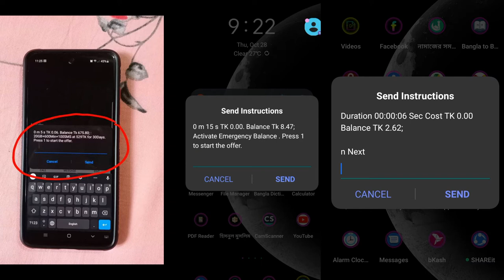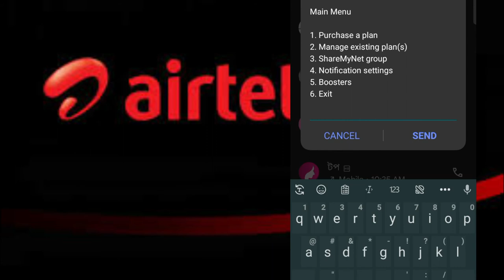বন্ধ করুন বিরক্তিকর পপআপ মেসেজ | Stop All Sim Usage PopUp Notification | Call & Internet end Session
আচ্ছা ধরেন আপনি ডাটা ইউজ করছেন, তো ইউজ করার পর যখন আপনি আপনার ডাটা অফ করলেন। তখন সিম কোম্পানি থেকে একটা নোটিফিকেশন বা মেসেজ আসে। সেখানে বলে দেয়া থাকে আপনি কতক্ষণ ইউজ করেছেন এবং কত জিবি ডাটা ইউজ করেছেন।
ফোনে কথা বলা শেষ হলে অথবা মোবাইল ডাটা ইউজ এর পর, এই ধরনের নোটিফিকেশন আসলে ফোনের ডিসপ্লে লাইট অটোমেটিক্যালি টার্ন অফ হয় না যতক্ষণ না ম্যানুয়ালি ( বাটন চেপে ) অফ করা হয়।
এই সমস্যার সমাধান।
To STOP before and end Call/Internet notification dial
*121*1005*4#
*121*8*1*5*2#
এন্ড কল নোটিফিকেশন এলার্ট সার্ভিস টি বন্ধ করতে অনুগ্রহ করে ডায়াল করুন *১২১*৮*১*৫*২#, চার্জ ফ্রি।
*3637*2#
আপনি *৮৪৪৪# ডায়াল করে "Notification Settings" অপশন থেকে সার্ভিসটি বন্ধ করে নিতে পারবেন।
Call End Notification ডি-অ্যাক্টিভেট করতে kindly *৩৬৩৭*২# ডায়াল করুন।
এন্ড কল নোটিফিকেশান বন্ধ করতে অনুগ্রহ করে নিচের নির্দেশনা অনুসরণ করুন: • বন্ধ করার জন্য ডায়াল করুন *৩৬৩৭*২# (ফ্রি) ডাটা usage নোটিফিকেশান বন্ধ করার জন্য অনুগ্রহ করে *৮৪৪৪# ডায়াল করে "Notification Settings" অপশন থেকে সার্ভিস টি বন্ধ করুন।
Thank you.  - Mohiuddin
Unwanted VAS Service Off Code of All  BD SIM

Oparetror’s Name
VAS Stop Code(USSD)
Grameenphone
*121*6*1#
Banglalink
*121*7*1*2*1#
Airtel
*9#
Robi
*9#
Teletalk
STOP ALL to 335
Skitto
Follow Apps